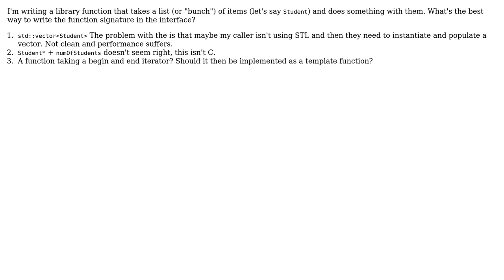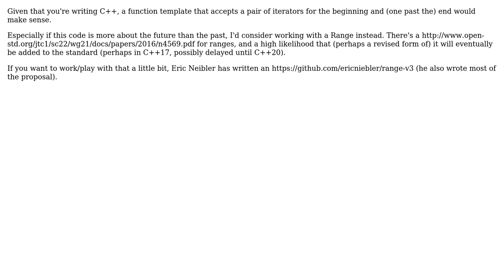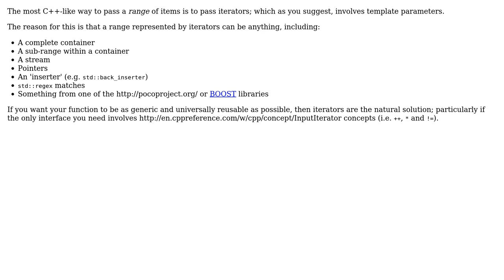Software Engineering: How should I write an interface that takes a list of items? (3 Solutions!!)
Software Engineering: How should I write an interface that takes a list of items?

With thanks & praise to God, and with thanks to the many people who have made this project possible! | Content (except music & images) licensed under CC BY-SA | Music | Images & others | With thanks to user ytoledano user Jerry Coffin user Ixrec user gnat user Ben Cottrell and the Stack Exchange Network Trademarks are property of their respective owners. You are responsible for your own actions.